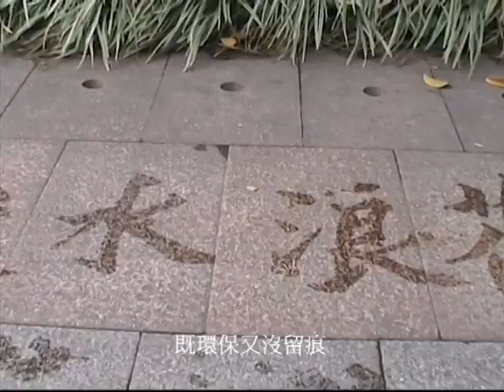水寫書法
深圳荔枝公園遇見胡藝先生